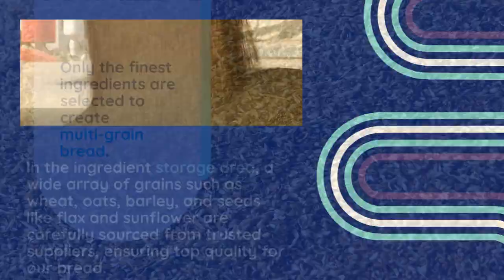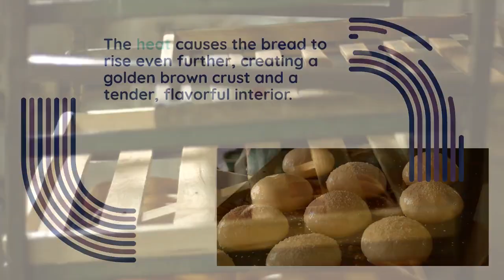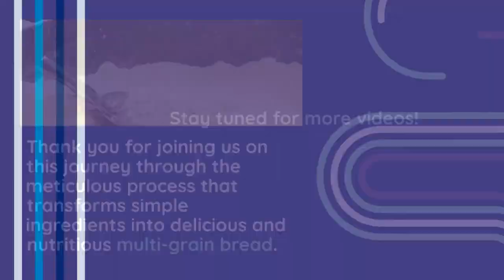THE JOURNEY OF BREAD